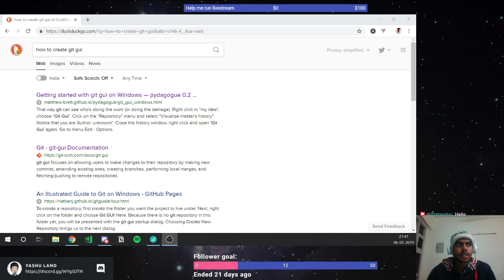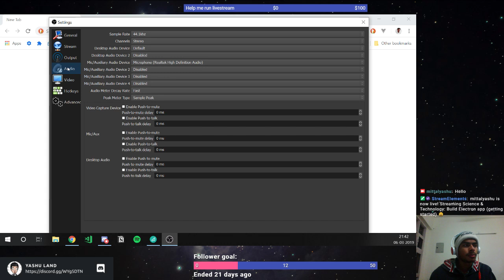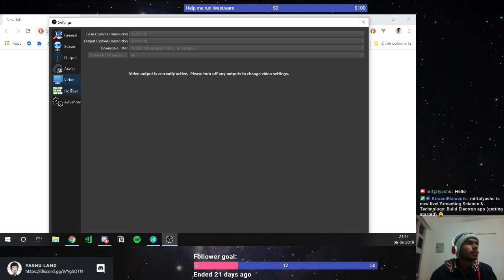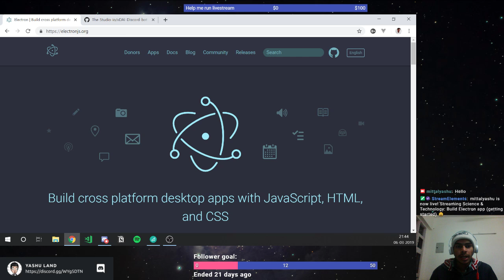Build Electron app (fixing obs settings) 😄